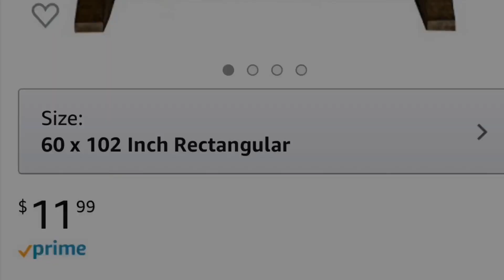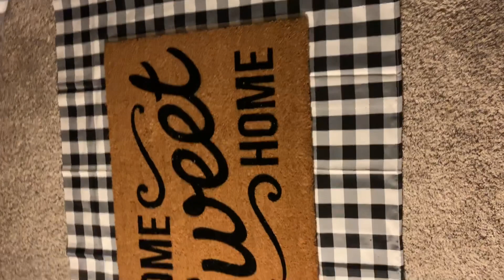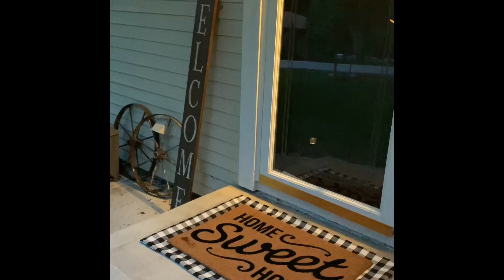Buffalo Plaid Layered Outdoor Rug | No Sewing | Fool Proof | About $3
This no sew outdoor layered rug look is such an eye catcher! For less than $3, it’s sure to wow!

If you live in a warmer climate, it may be best to use E6000 or another similar glue. You can also sew if you prefer.

Tablecloth: Lann's Linens - 60" x 102" Premium Checkered Tablecloth - Rectangular Polyester Fabric Picnic Table Cover - Black & White Gingham Cloth

Rug from Target: Check out this item at Target